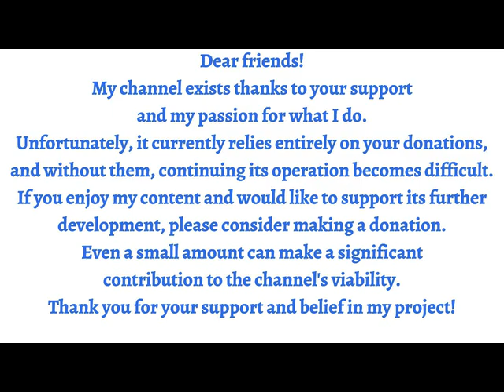Twelve Sonatas For Harpsichord by Fernando Valenti; Domenico Scarlatti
If you're like me, you love to take care of your health and beauty,
and you're planning on shopping on their website,
No additional cost to you, but it means a huge endorsement for me!
ProHealth Longevity, Sleep Longevity
A powerful sleep aid that is a combination of pure, natural ingredients to support deep, restorative sleep.

Supports relaxation and stress reduction
Aids digestive health for better sleep quality
Supports muscle and nerve health for improved sleep

Save 15% in cart
Ends: April 4, 2024 at 10:00 AM PT.

Twelve Sonatas For Harpsichord
by Fernando Valenti; Domenico Scarlatti

Topics Baroque, Classical
Language English

00:00   1. Longo 279 In F Major
04:15   2. Longo 281 In F Minor
08:12   3. Longo 104 In C Major
10:31   4. Longo 452 In C Minor
14:34   5. Longo 413 In D Minor
19:44   6. Longo 262 In D Major
23:14   7. Longo 252 In C Major
27:58   8. Longo 263 In B Minor
31:42   9. Longo 282 In C Major
35:54   10. Longo 449 In B Minor
40:11   11. Longo 204 In G Major
45:20   12. Longo 349 In G Major